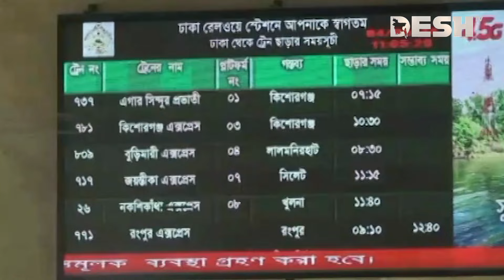ট্রেনের বাড়তি ভাড়া শুরু, জেনে নিন কোন রুটে কত! | Train Update | Train Fare Increased | Desh TV